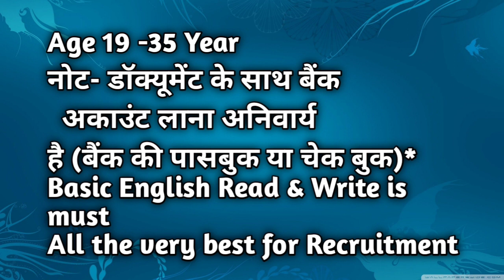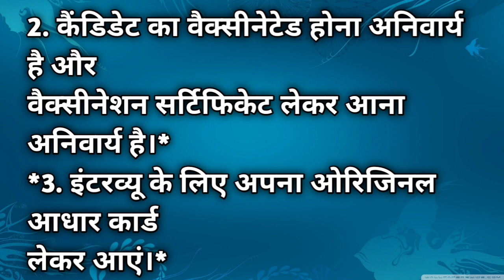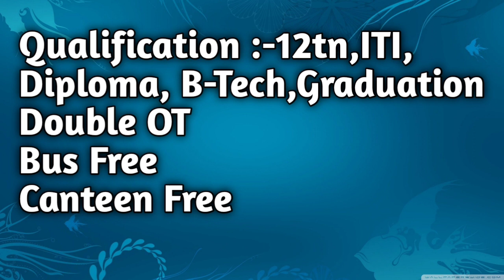KHY इलेक्ट्रॉनिक्स कंपनी में सीधी भर्ती। job in KHY electronic company। KHY Company mein job। jobs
JION TELEGRAM GROUP

Interview location - Wellman Employment India Private Limited
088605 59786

Hlw frnds
     I'm Vipin Raj
Jaisa ki aap log jaante ho India m kitni berozgaari h to dosto muze support kro taaki jarurat walo ko rojgar mil ske🙏

नोएडा, ग्रेटर नॉएडा और प्राइवेट कंपनियों में निकलने वाली
करें।।
Facebook Page को फॉलो करे
आप सभी को सूचित किया है कि This Channel किसी
भी कंपनी के भर्ती के लिए किसी भी प्रकार का कोई चार्ज या
पैसे नहीं लेती है
अगर आप किसी भी कंपनी के भर्ती के लिए कोई भी चार्ज
या पैसे देते है तो आप उसके स्वयं जिम्मेदार होंगे.
हमारे यहाँ off roll और On roll दोनों प्रकार की भर्ती होती
नई भर्ती जल्दी ही आने वाली है.
आपसे अनुरोध है की आप हमारे YouTube
जैसे ही किसी कंपनी में नई भर्ती आती है तो आपको सही
और पूरी जानकारी मिल सके

So please
          Keep loving
          Keep sharing

     डायरेक्ट डायरेक्ट भर्ती हायर कंपनी में भर्ती है Denso Company me
Denso job
Privet job
Privete company me job
Job in Uttar Pradesh
Uttar pradesh me job
Job in Uttrakhand
Uttrakhand me job
Job in aagra
Aagra me job
Job in gretor noida
Gretor noida me job
Job in bulandshahar
Bulandshahar me job
Bharti denso company me
Best company
Job in haryana
Haryana me job
Job in bihar
Bihar me job
Letest job
Job 2021
Letest job noida
Privete company
New job
Job in bhopal
Bhopal me job
Job in mp
Mp me job
Job in kasna
Kasna me job
Job in kanpur
Kanpur me job
Opertor job
Bharti
डायरेक्ट भर्ती Maxus
इलेक्ट्रॉनिक कंपनी में
Job in maxus electronic company
Job in fategad
10th pass job
12th pass job
Iti pass job
Polythecnic pass job
Manufacturing job
Sector 60 job
Iti campus job
Q tech job
Oppo job
Sarkaari job
भारतीय padget इलेक्ट्रॉनिक कंपनी में
Job in India
Job in ilaahabaad
Punjab me job
Top job
Big company
Graduate job
डायरेक्ट भर्ती hair कंपनी
डायरेक्ट भर्ती है हायर इलेक्ट्रॉनिक कंपनी में
डायरेक्ट भर्ती haier इलेक्ट्रॉनिक कंपनी में
Job vacancy 2021 noida
Kortek company
Surajpur company
Electronic company
Kortek
Dadri job
All job
Global company job
Maruti suzuki job
Mobase company me job
Mobase surajpur
Elentech company
Elentech
Aadhaar card company
Sunwoda
Sunwoda electronic company job
15000 se 20000 job